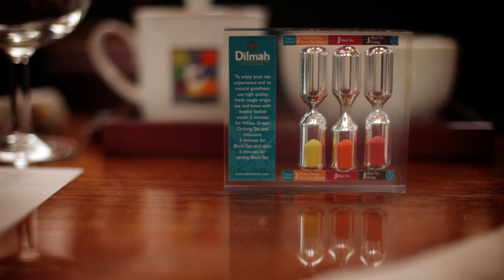Dilmah Seasonal Flush • First Serve Amsterdam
"This is not a tea you drink, this is a tea you experience"

Dilmah celebrated the first serve of their exquisite seasonal flush globally and in style. This is a rundown of the first serve in Amsterdam. complete with canal cruise and food pairings.